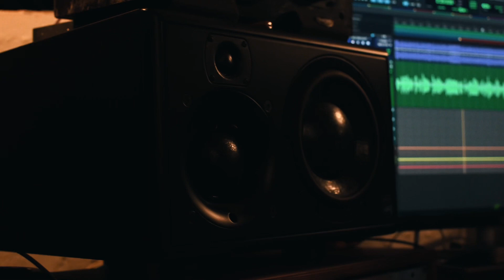Kill The Lights